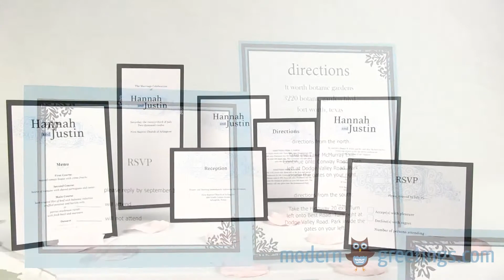Wedding Invitation Sets by Modern Greetings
- Customize beautiful wedding invitation sets online with Modern Greetings.  Choose a style, change the text, and add photos.  Match the entire set including response cards, directions cards, enclosure cards, thank you cards, save the dates, and return address labels.  Make your wedding Uniquely Yours!